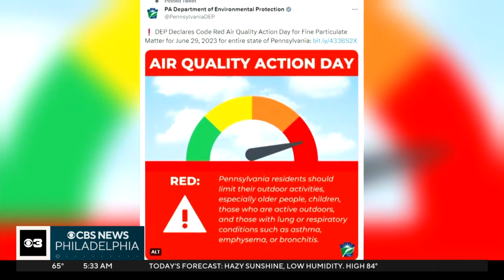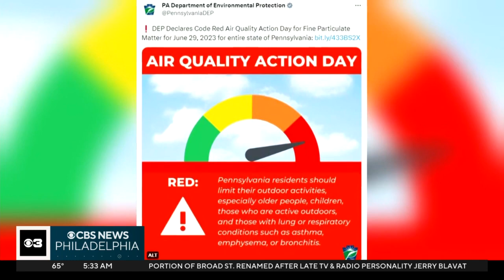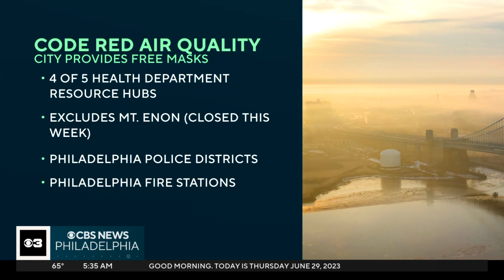Region wakes up to air quality alerts due to Canadian wildfire smoke